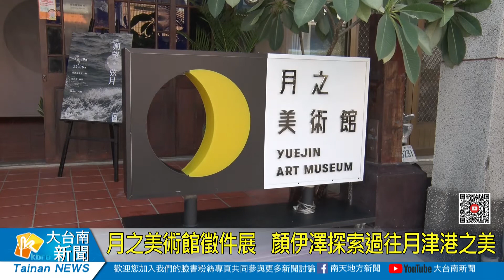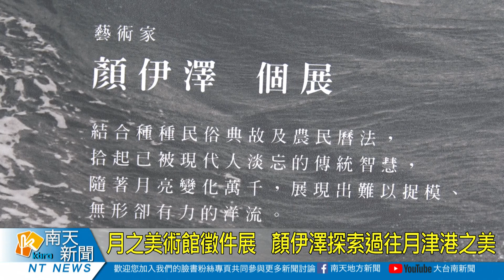月之美術館徵件展 顏伊澤探索過往月津港之美20201111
位於鹽水的月之美術館，自開館以來積極辦理徵選計畫，鼓勵藝術家投入創作。目前於館內展出的第二檔徵件展，展出的是新住民藝術家顏伊澤的作品。利用純色壓克力加上光影的變化進行創作，呈現月亮不同時期的樣貌與潮汐間的變化，讓民眾體會先民觀察自然生態的智慧。